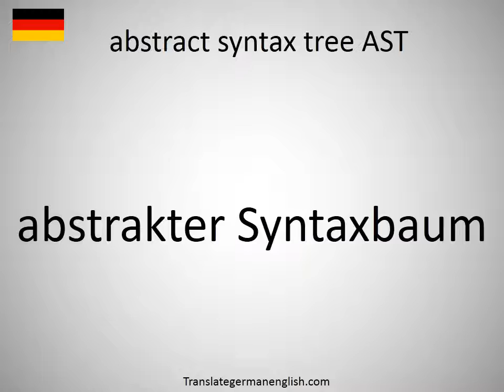How to say abstract syntax tree AST in German?